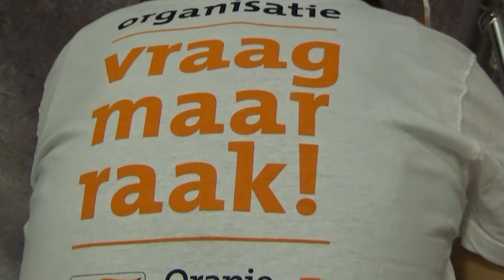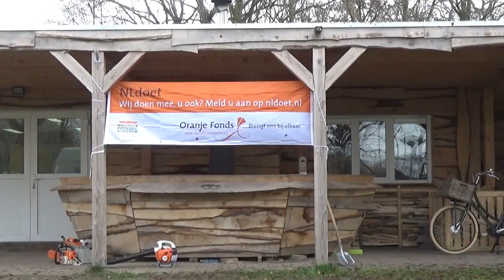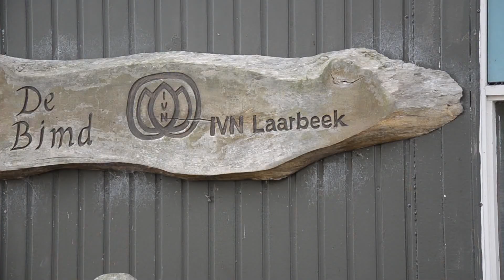2017 03 10 en 11 NL Doet Laarbeek 2017v2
NL Doet 2017 overzicht.
Helaas hadden we geen camera man voor Beek en Donk. Maar Gerrit, Piet en Jan zijn wel op pad geweest in Aarle-Rixtel, Lieshout en Mariahout.